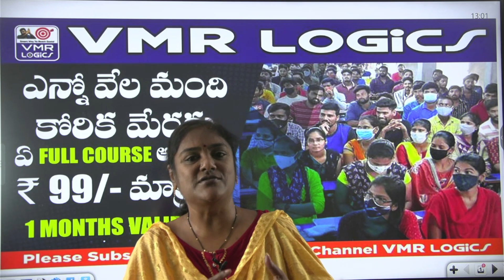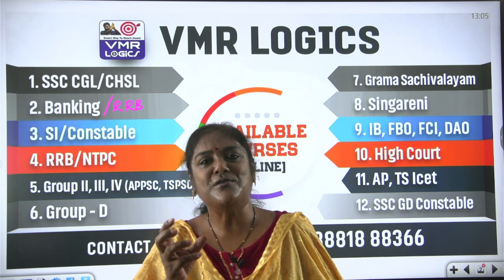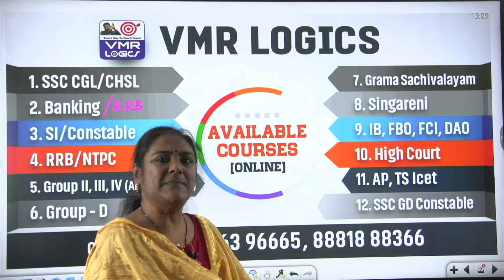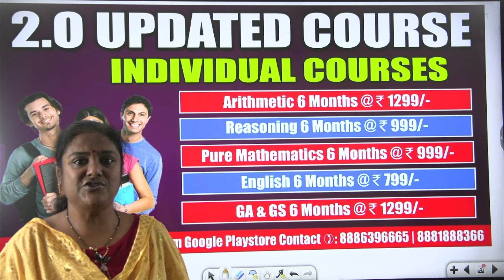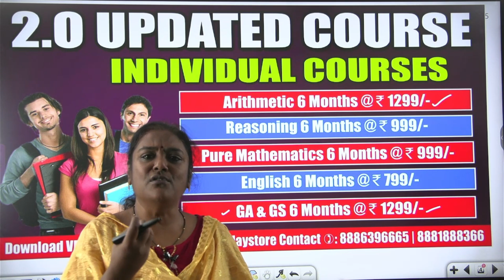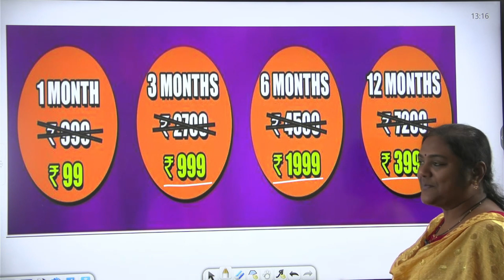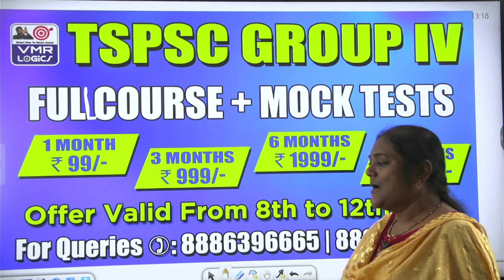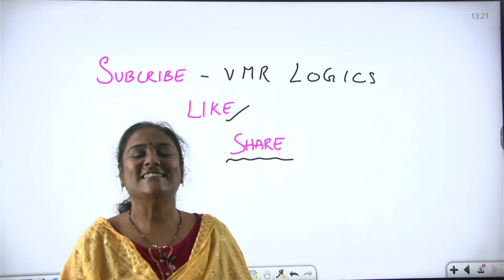ANY FULL COURSE JUST FOR 99/- INCREDIBLE OFFER STARTS TOMORROW